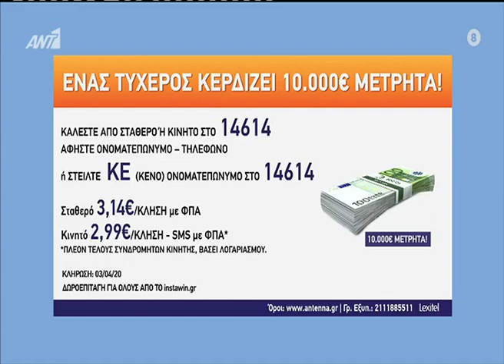Κορωνοϊός και Oγκολογικοί Ασθενείς | Ηλίας Αθανασιάδης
Ο ιατρός Ηλίας Αθανασιάδης, Παθολόγος – Ογκολόγος, Διευθυντής Ογκολογικής Κλινικής ΜΗΤΕΡΑ, στη συνέντευξή του στην εκπομπή Καλημέρα Ελλάδα με τον Γιώργο Παπαδάκη στον Ant1 μας ενημερώνει για τον Κορωνοϊό και τους Ογκολογικούς ασθενείς.